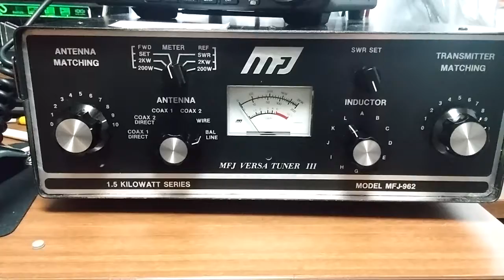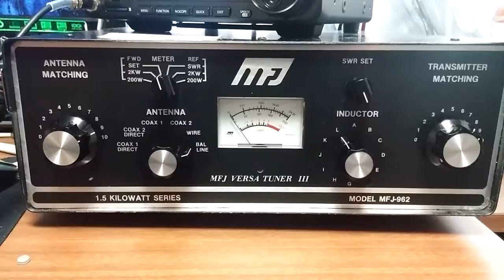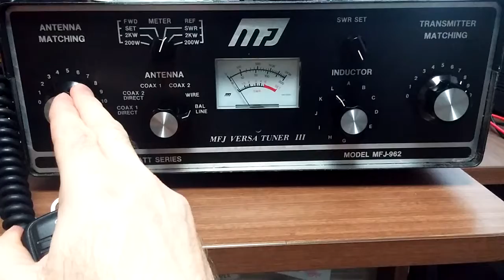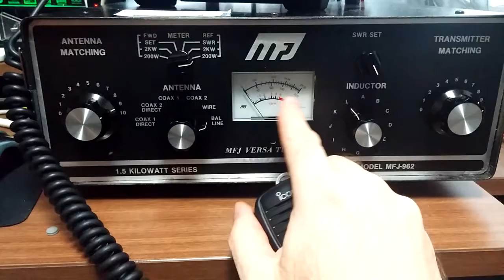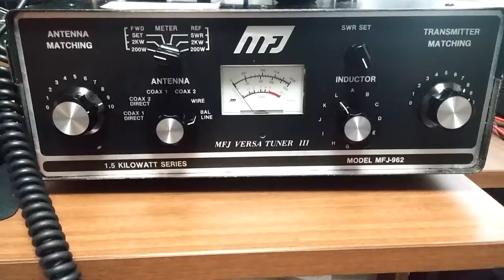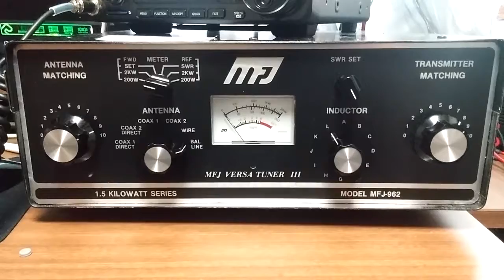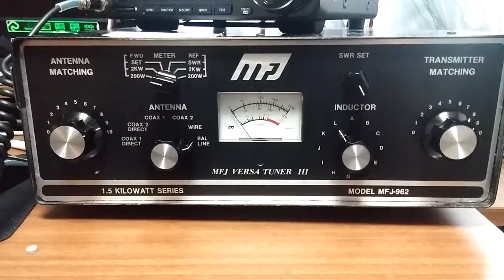MFJ-962 Versa Tuner III Antenna Tuner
Demo of the MFJ 962 Versa Tuner 3 by MFJ.  The original non-lettered model that lacks cross needles, and does not have a roller inductor.  Quite old, and large, like a tank. 35.5 cm wide x 36.5cm deep x 15cm high.  Add 4cm more depth for the old ceramic ladder line and wire posts.  There is no dummy load inside.  I have a downloaded  .PDF copy of the manual, if anyone needs it.  Mine did not come with a manual.  The date on the manual is 1979.